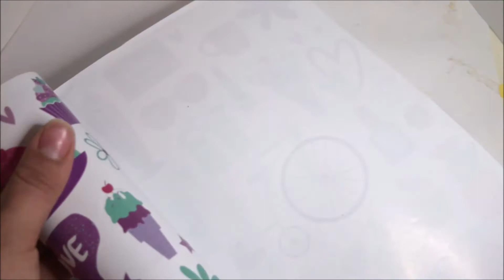Dulcero para San Valentin - Tutorial - DIY - AnabelMonGar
Aprende a elaborar un rápido y sencillo regalo.

Adquiere mi libro:
NOCHE SOMBRÍA  de la saga Secretos de la Noche

Visita mis blogs:
Manualidades